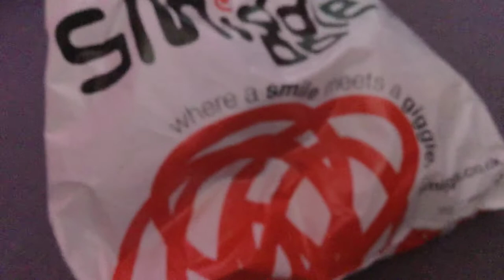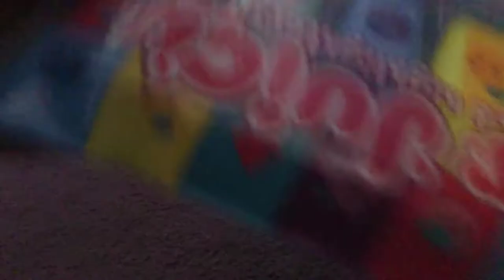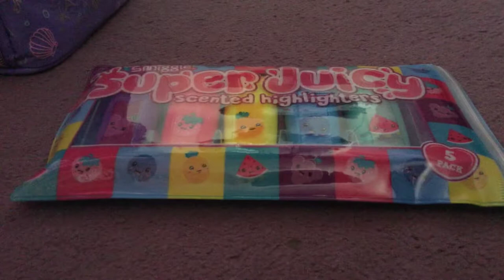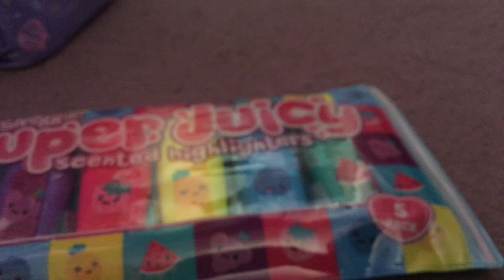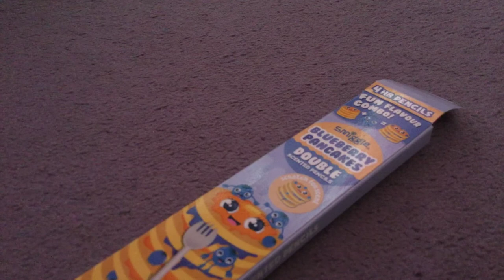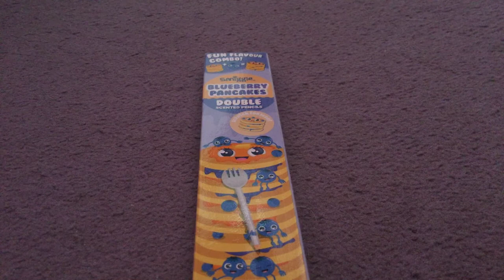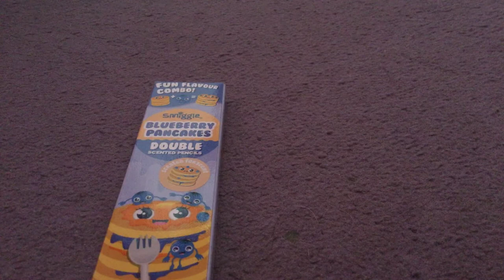MY SMIGGLE HAUL!! YAY✌️✨😻